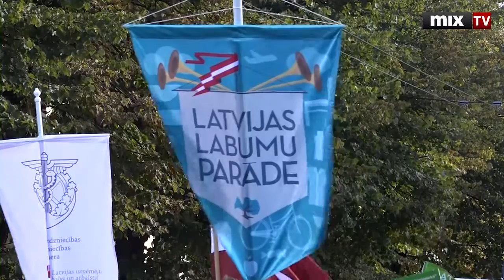Парад латвийских предприятий "Latvijas labumu parāde". MIX TV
Смотрите и слушайте радио MixFM Скачивайте приложение Mix Media Radio